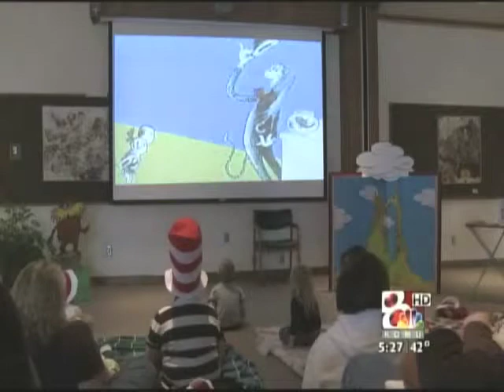KOMU 8 News at 5 3-2-12